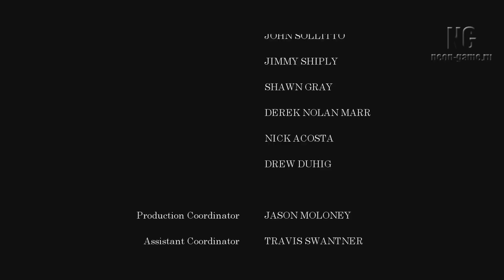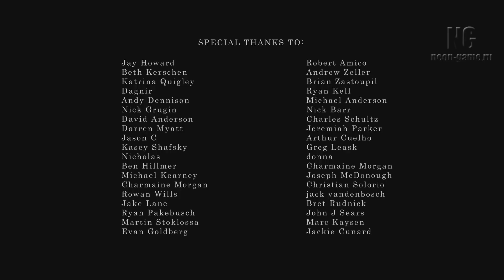'Fallout: Nuka Break' the series - Episode Two [RUS]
Лучший фанатский сериал в сеттинге незабвенного Fallout!